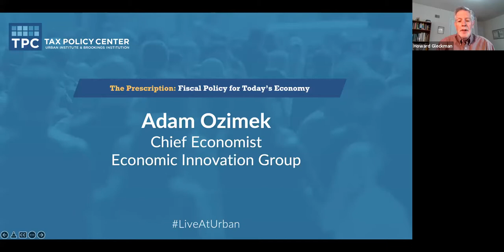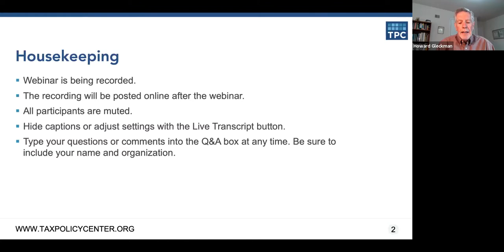The Prescription: Fiscal Policy for Today’s Economy with Adam Ozimek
The Urban-Brookings Tax Policy Center is holding a series of online conversations on tax and fiscal policy in today’s economy. The discussions take place every other Thursday afternoon and feature varying perspectives on the historic economic challenges facing the United States and the world and the best ways to address them.

This week’s guest is Adam Ozimek, chief economist at the Economic Innovation Group. He will discuss the fast-growing trend of remote-work—thanks in large part to the pandemic—and the new tax and economic development questions local policymakers need to consider as the economy evolves.